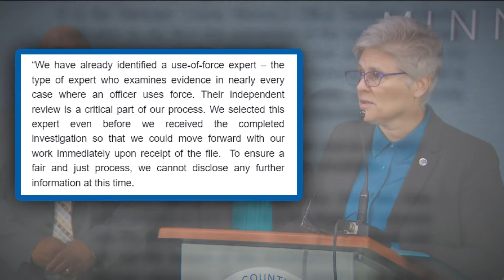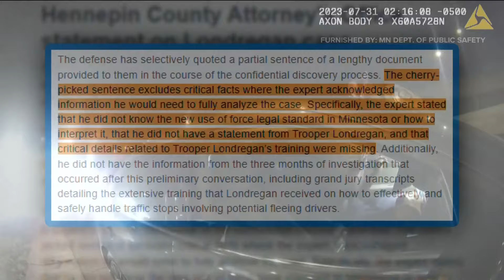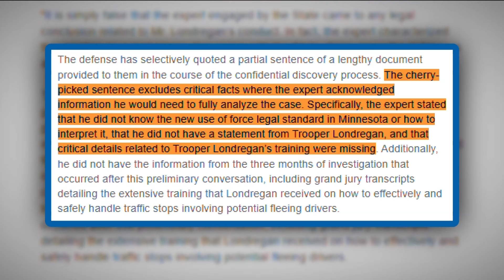Court Filing: Prosecution force expert believed Trooper Ryan Londregan committed no crime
Hennepin County Attorney Mary Moriarty moved ahead with charging Londregan with murdering Ricky Cobb “without using” the use-of-force expert.